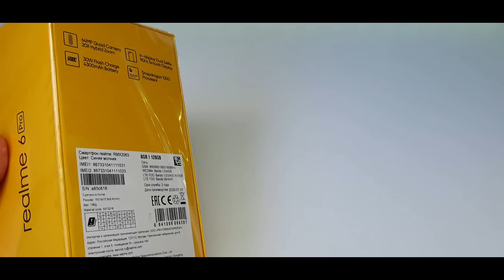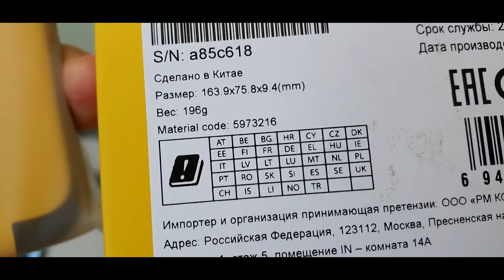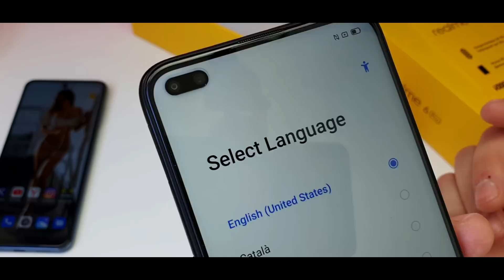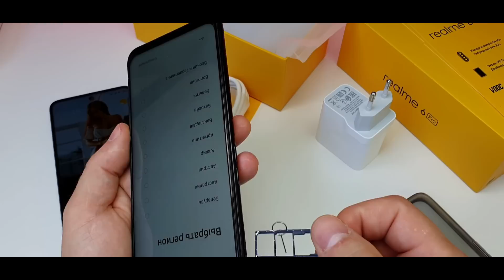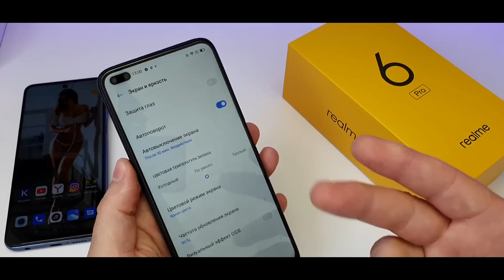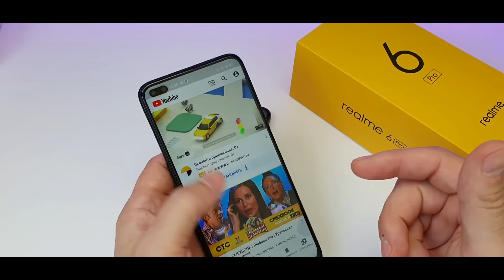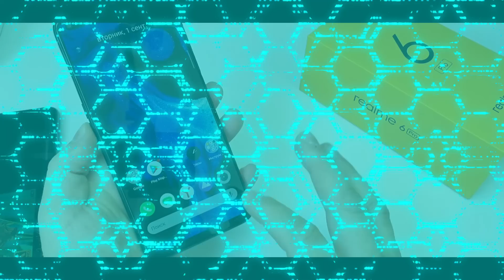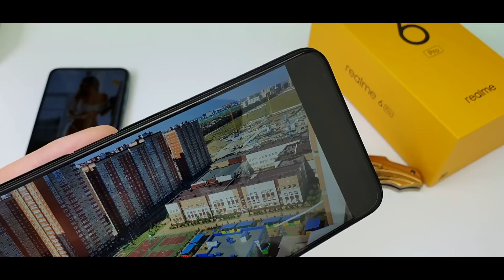Реакция на REALME 6 PRO от владельца Redmi Note 9 Pro. ГДЕ МОИ 90 Гц?